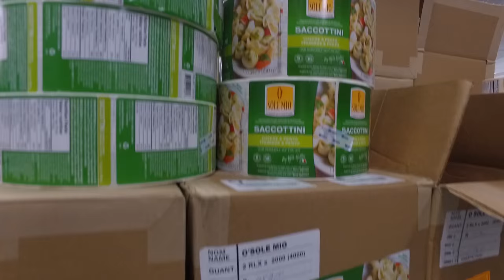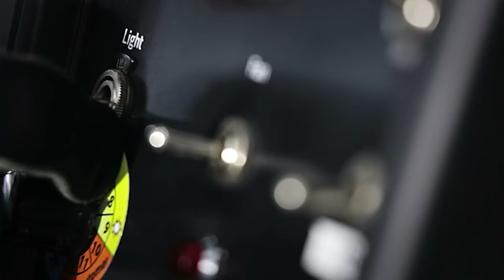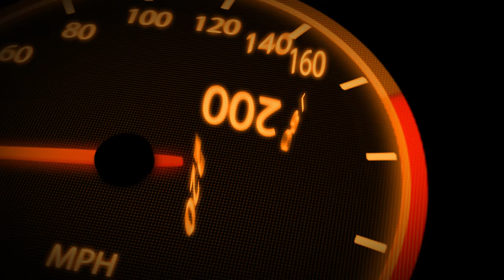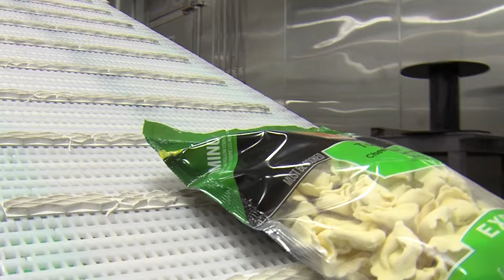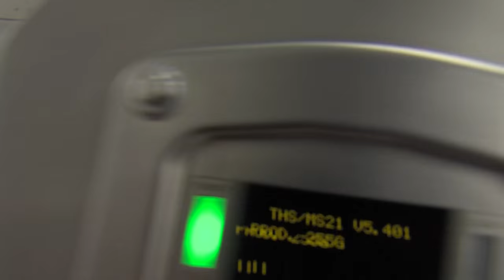O Sole Mio - Production & traçabilité par Epsilia, Visuascan & Zebra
O Sole Mio  - Solution de gestion de la production, axée sur la traçabilité, par Epsilia, Visuascan & Zebra